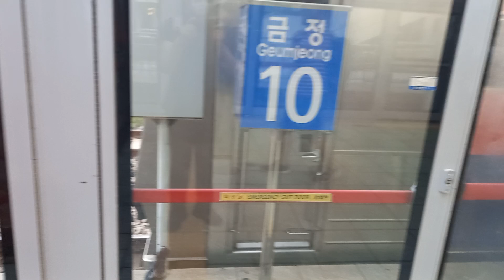1호선 금정역 서동탄행 발차 영상 (3차분 311×36편성 납작이)